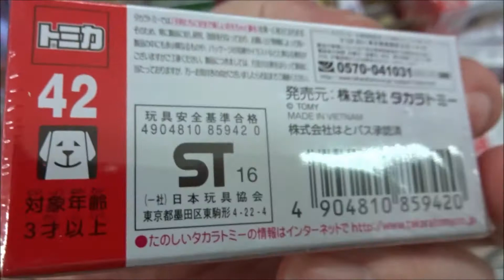トミカ No 42 はとバス (箱)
Hiroshima Prefecture
Itsukushima Shrine
 毎日投稿
広島youtuber
次世代 youtuber
１日10万回再生
１００万回以上再生されている動画、チャンネル